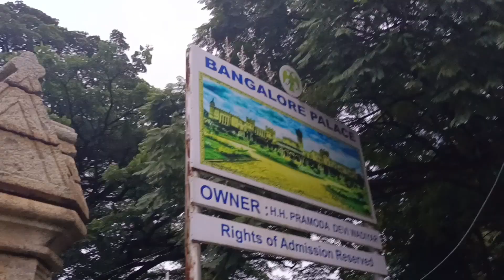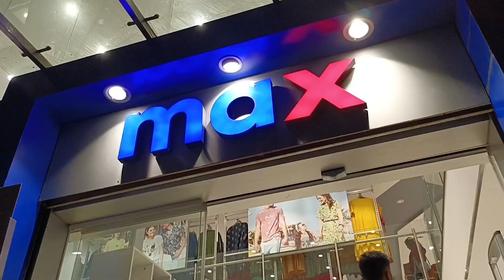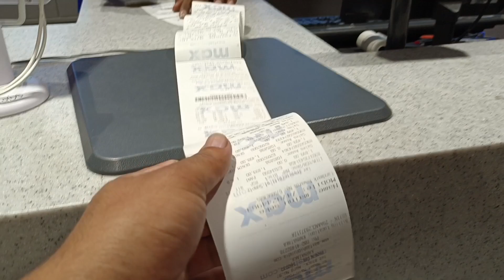Vidhana Sabha Bengaluru Karnataka☺️ | বিধানসভায় ঘুরতে গিয়ে ☺️ Vlog Video🥳📷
Vidhana Sabha Bengaluru Karnataka☺️ | বিধানসভায় ঘুরতে গিয়ে ☺️ Vlog Video🥳📷 |‎@VALUABLE MOMENTS